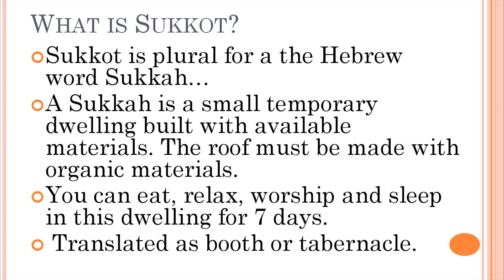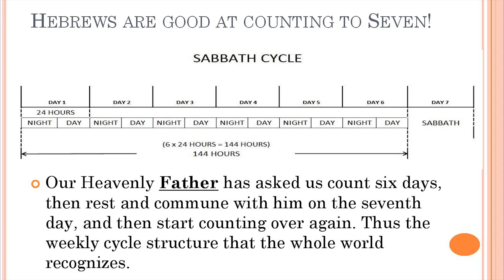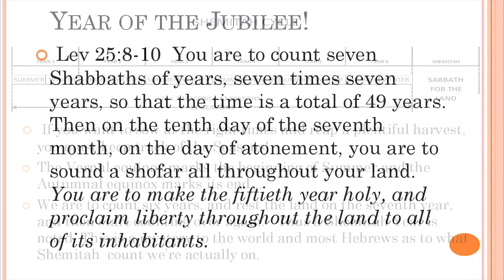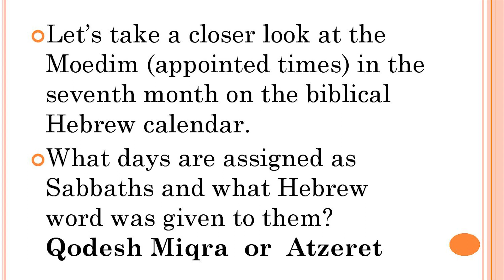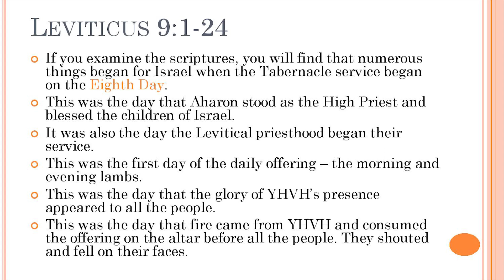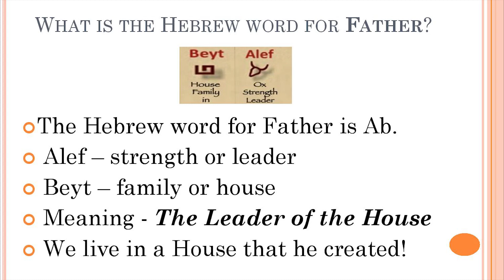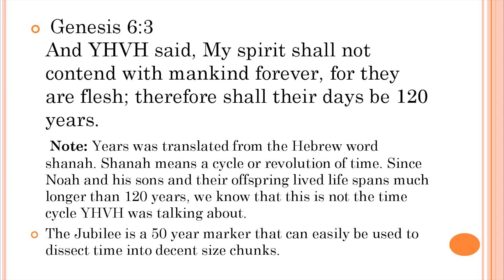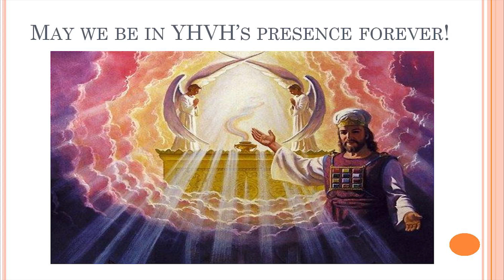The Time Beyond Time--Shemini Atzeret 2017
Join us in our study of the "Great Day" of the feast, that isn't! Our good friend Kieth takes us on a journey of exploration regarding Shemini Atzeret, or the "8th Day" Feast, and details the mysterious, prophetic significance of this amazing feast of YHVH.
We hope that this teaching will bless you!
Izzy